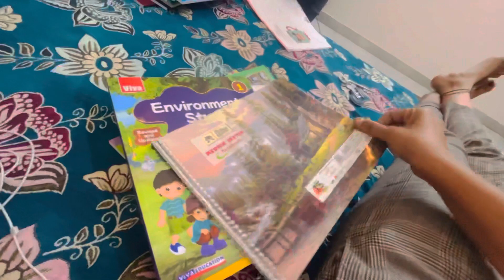Best Wishes To Anmooll For Delhi To London Trip By Road😍🤩❤️ | Vlog-233